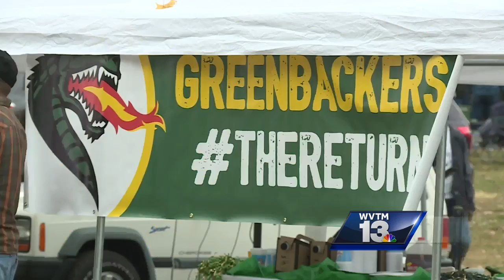UAB fans celebrate team's success at last game